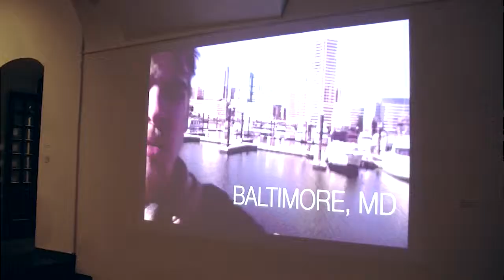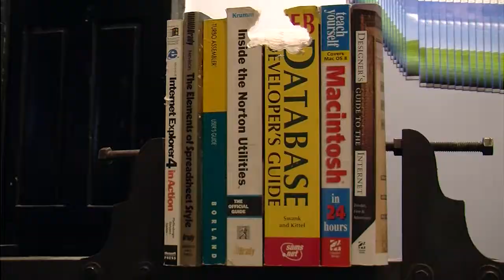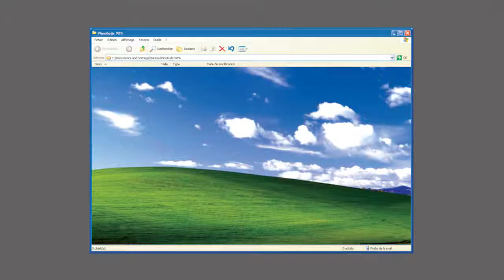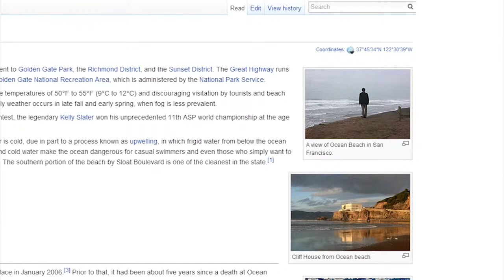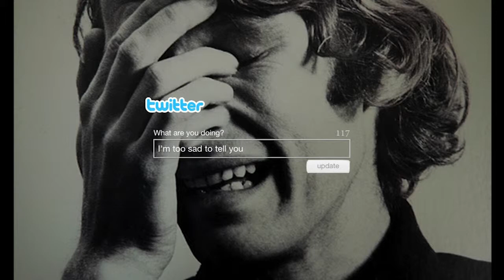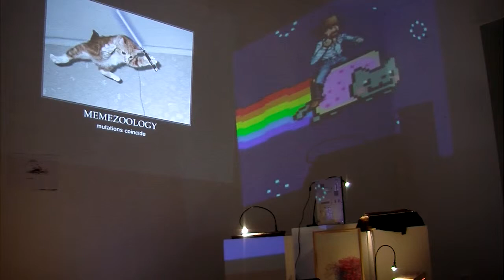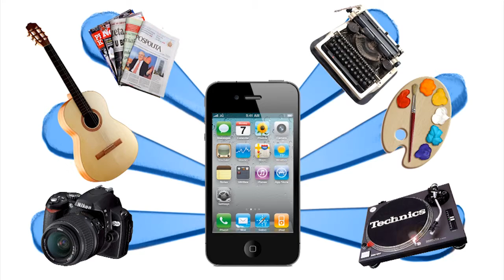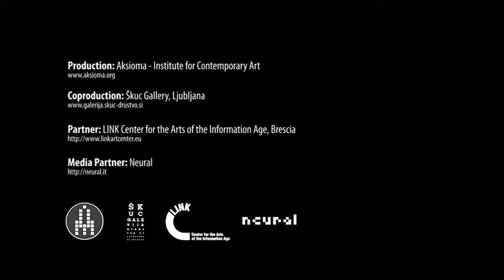Valentina Tanni: Eternal September. The rise of amateur culture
Guided tour by curator Valentina Tanni at ŠKUC Gallery.
Ljubljana, September 2014

Realised in the framework of the group exhibition "Eternal September".

Eternal September is a group exhibition curated by Valentina Tanni that aims to explore the relationship between professional art making and the rising tide of amateur cultural movements throughout the Web, a historical event that has triggered a huge, fascinating shift in every field of culture, especially the visual one. The exhibition includes works by 15 authors and artistic groups (professionals and amateurs alike) and a series of special projects and accompanying events that will take place both offline and online.